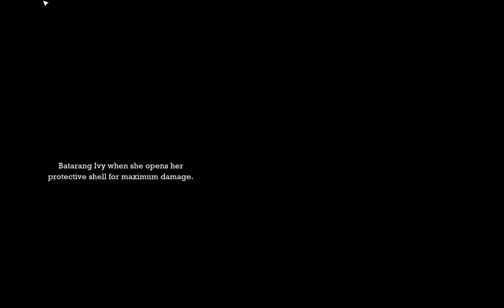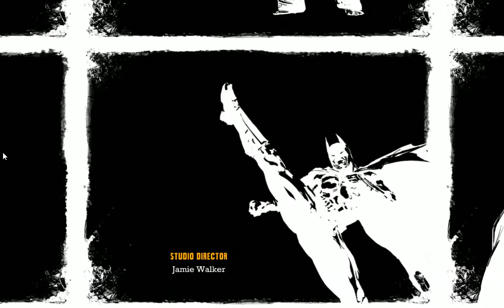Batman Arkham Asylum#14#KONIEC